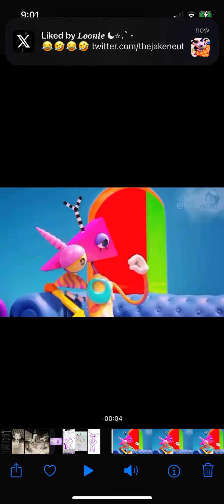My humor lmao (credits in description)